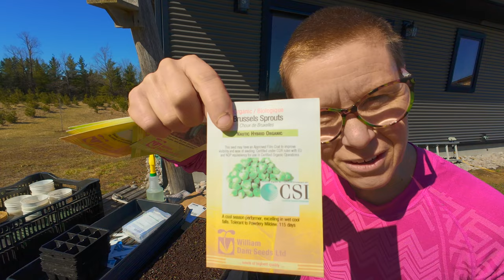Seed starting in zone 5a | A fresh start in 2024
Spring is a time of fresh starts, it's a season of firsts, first birds, first butterflies and first frogs! This year, I am growing a bigger garden so it is time to start seeds. I try my best to time seed starting to line up with plant out, but sometimes life gets busy so they get planted when I have time. I am excited for gardening this year, but I have to get the garden in shape (weeded and prepped) before I start planting.

Here's to a great season of growing together!